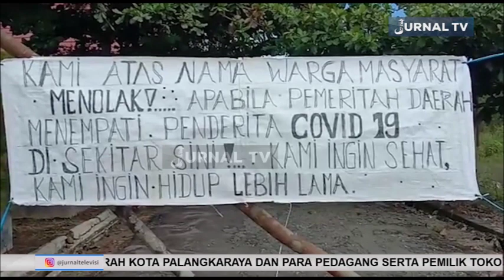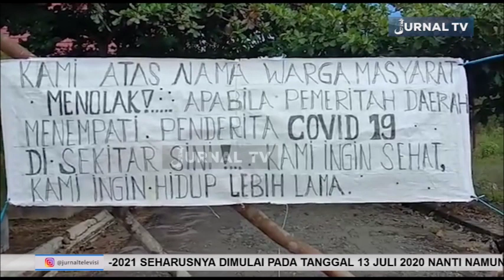WARGA SARAPAT PORTAL KANTOR KESBANGPOL BARTIM